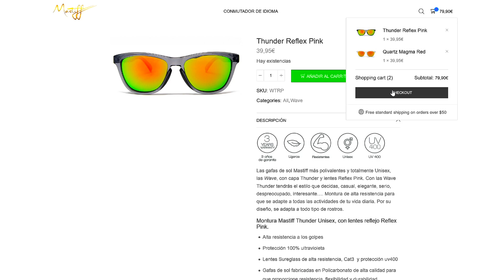ALPHASNIPER OPINA SOBRE TENER UNA RELACIÓN LIBERAL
CÓDIGO: ALPHA